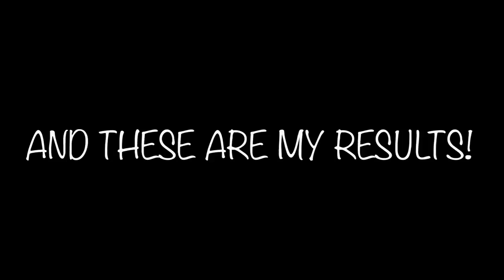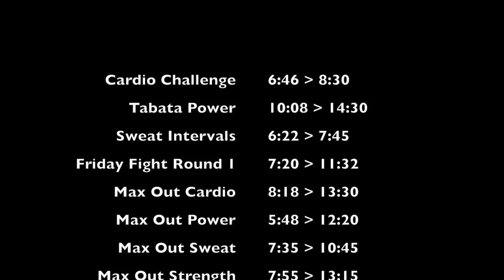Insanity Max 30 Results Before and After Fitness#motivation 2020#stayhome#cov19